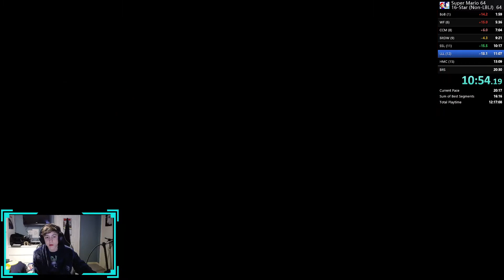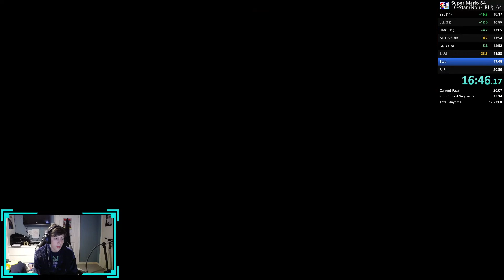Super Mario 64 PB | 20:16 | From 24HR Charity Livestream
This was a new PB that i achieved during my 24HR Charity Livestream! My heart was racing nearing the end!

- Press A Alex